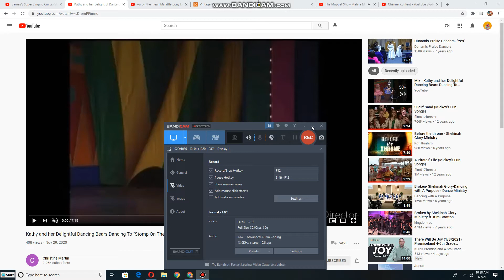Kathy and Her Delightful Dancing Bears dancing to Mahna Mahna